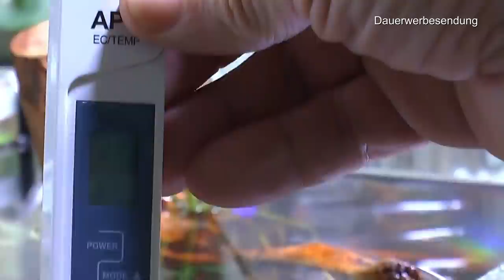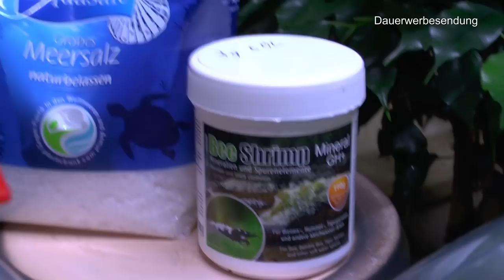Aquarium Neustart Teil 5 für Garnelen. Erster Wasserwechsel und Wurzeln säubern mit Osmosewasser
Vorsicht mit frischen Wurzeln! Das Becken in der Einfahrphase. Geht auch Meersalz? Nächster Schritt Turmdeckelschnecken.

Tetra Test 6in1 - Wassertest für das Aquarium, schnelle und einfache Überprüfung der Wasserqualität, 1 Dose (25 Teststreifen)

Bee Shrimp Mineral GH+, 110g

AQQA Aquarium Luftpumpe,Leise Sauerstoffpumpe für Aquarium, 2600mAh Batterie USB Aquarium pumpe,Multifunktionale Sauerstoffpump für von 20-380L Aquarium

quaClear Power Filter 50 Aquarien Außenfilter Clip-on- Filter, für Aquarien von 76L bis 190L, 6W

OrinocoDeco Drachenstein (Ohko Stone) 10 kg 10-40 cm

50 Feet Selbstbewässerung Docht für selbst bewässern Pflanzer Topf DIY Urlaub